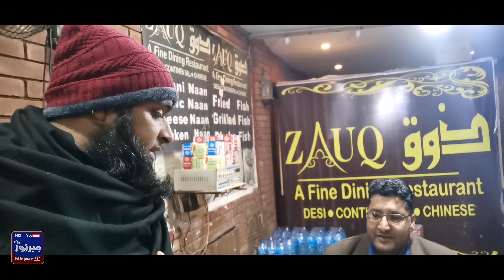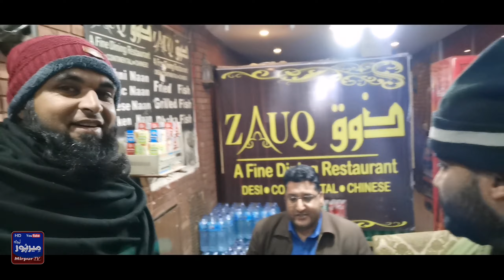Chicken Corn Soup from Zouq Restaurant Dadyal with Anees Raja